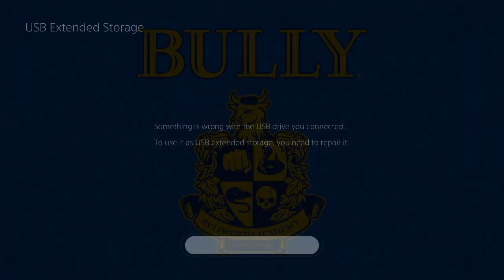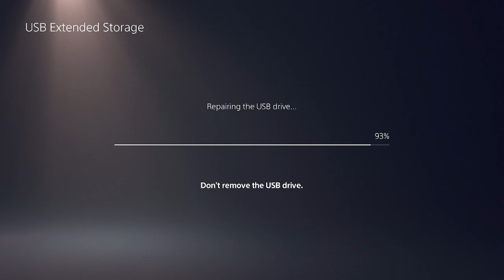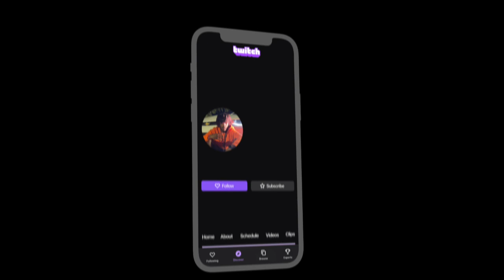"IT Chapter Two" Prepared Me For This... JOCKS GON LEARN WHO JIMMY HOPKINS IS AT SOME POINT! | #10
We gonna keep working like WE should! Wishing Nothing But BLESSINGS To All! We Working With GOD The WHOLE WAY THRU! Thank You!

Thank Y'all For Watching! This Channel Will Be ACTIVE! ILL DO MY BEST TO ENTERTAIN YA! ❤️